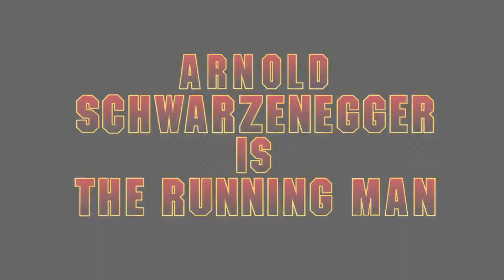The Running Man (1987) Movie Review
The Running Man is a 1987 American dystopian action film directed by Paul Michael Glaser and starring Arnold Schwarzenegger, María Conchita Alonso, Richard Dawson, Yaphet Kotto, and Jesse Ventura. It is very loosely based on the 1982 novel of the same name written by Stephen King and published under the pseudonym Richard Bachman. The film's story, set in a dystopian United States between 2017 and 2019, is about a television show called The Running Man, where convicted criminal "runners" must escape death at the hands of professional killers.